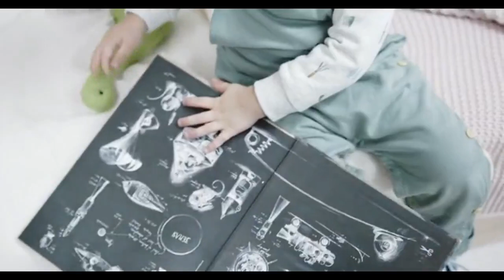Mom puts the baby to say goodbye minutes later a real Miracle happens...